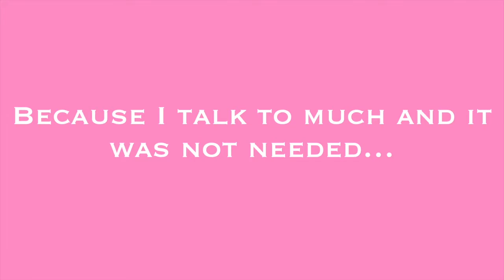Hanging out with my friends (S1 E1)(VERY FUNNY)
~𝓕𝓸𝓵𝓵𝓸𝔀 𝓶𝓮~

~𝓕𝓐𝓠~
✰Age? | 14
✰What camera do you use? Canon gx7 II